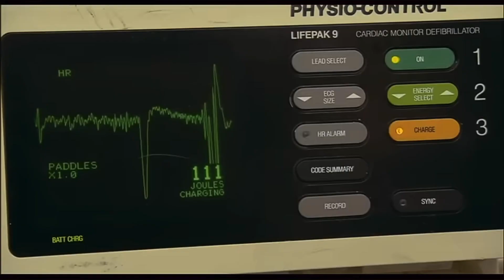Crank: movie review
Jason Statham and Amy Smart star in what comes across as Grand Theft Auto in movie form. It's a live action cartoon, violent but tongue very firmly in cheek throughout.